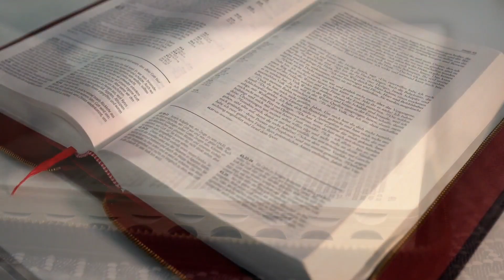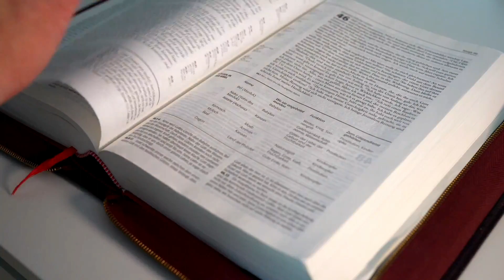SALMO do DIA de HOJE 29/01/2023🙏 SALMO de HOJE para acalmar nosso coração ❤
Seja membro deste canal e ganhe benefícios:
Primeira Leitura: Sofonias 2,3; 3,12-13

Leitura da profecia de Sofonias – 3Buscai o Senhor, humildes da terra, que pondes em prática seus preceitos; praticai a justiça, procurai a humildade; achareis talvez um refúgio no dia da cólera do Senhor. 3,12E deixarei entre vós um punhado de homens humildes e pobres. E no nome do Senhor porá sua esperança o resto de Israel. 13Eles não cometerão iniquidades nem falarão mentiras; não se encontrará em sua boca uma língua enganadora; serão apascentados e repousarão, e ninguém os molestará. – Palavra do Senhor.

Felizes os pobres em espírito, / porque deles é o Reino dos Céus.

1. O Senhor é fiel para sempre, / faz justiça aos que são oprimidos; / ele dá alimento aos famintos, / é o Senhor quem liberta os cativos. – R.

2. O Senhor abre os olhos aos cegos, / o Senhor faz erguer-se o caído; / o Senhor ama aquele que é justo, / é o Senhor quem protege o estrangeiro. – R.

3. Ele ampara a viúva e o órfão, / mas confunde os caminhos dos maus. / O Senhor reinará para sempre! † Ó Sião, o teu Deus reinará / para sempre e por todos os séculos! – R.

Segunda Leitura: 1 Coríntios 1,26-31

Leitura da primeira carta de São Paulo aos Coríntios – 26Considerai vós mesmos, irmãos, como fostes chamados por Deus. Pois entre vós não há muitos sábios de sabedoria humana, nem muitos poderosos, nem muitos nobres. 27Na verdade, Deus escolheu o que o mundo considera como estúpido para assim confundir os sábios; Deus escolheu o que o mundo considera como fraco para assim confundir o que é forte; 28Deus escolheu o que para o mundo é sem importância e desprezado, o que não tem nenhuma serventia, para assim mostrar a inutilidade do que é considerado importante, 29para que ninguém possa gloriar-se diante dele. 30É graças a ele que vós estais em Cristo Jesus, o qual se tornou para nós, da parte de Deus: sabedoria, justiça, santificação e libertação, 31para que, como está escrito, “quem se gloria, glorie-se no Senhor”. – Palavra do Senhor.